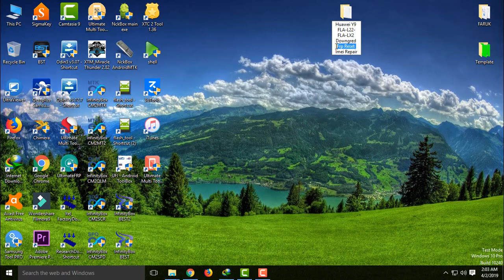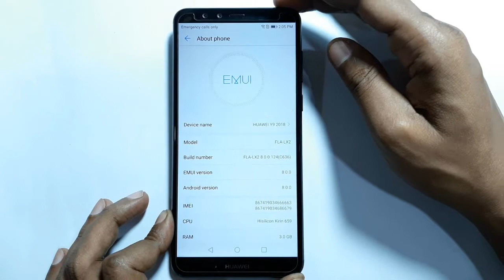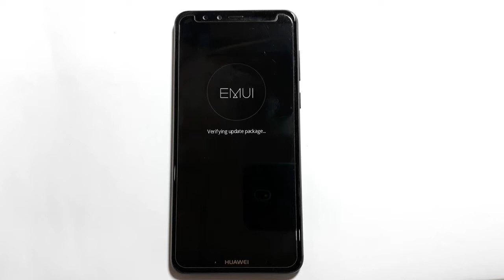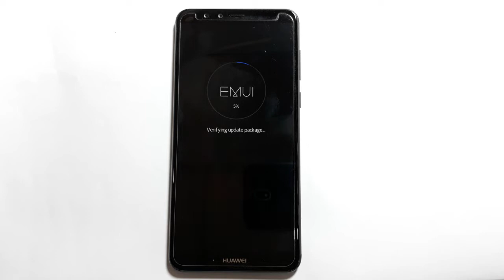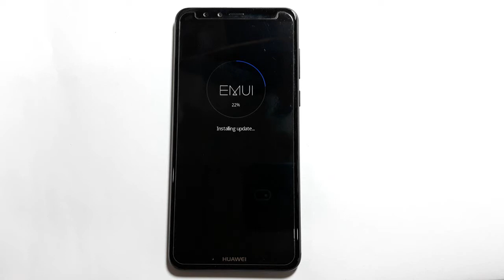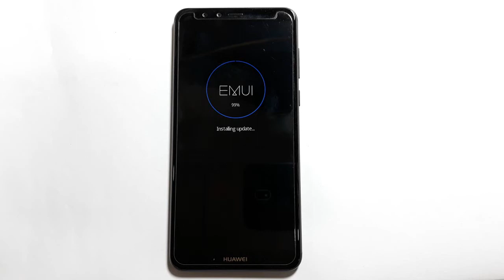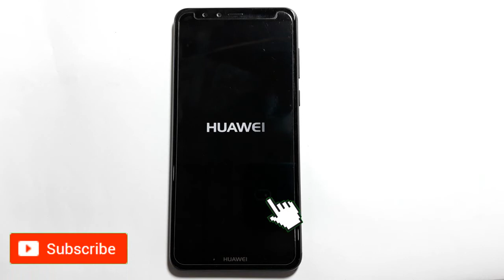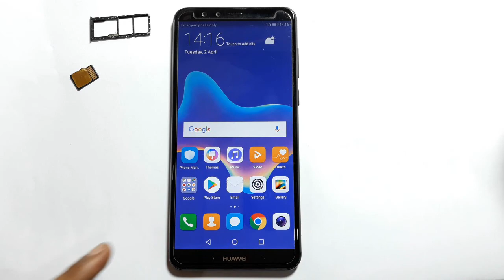How To Flash Huawei Y9 FLA-LX2/FLA-L22 Hang On Logo Imei Repair Frp Fix Update Firmware By Sd Card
Huawei Y9 FLA-LX2/FLA-L22 (C636) Downgrade Firmware Imei Repair Frp Reset New Security (2019) Android 8.0.0, Huawei Y9 FLA-LX2/FLA-L22 Talkback Not Working Fix Imei Repair Error Security Not Supported Fix This Firmware Flashing By SD Card No Need Unlock Bootloder Huawei Y9 FLA-LX2/FLA-L22 Hang On Logo Fix

Xiaomi Redmi 5 Plus (MEG7) Imei Repair Baseband Unknown Fix Miui 10 Android 8.1 New Tricks (2019)